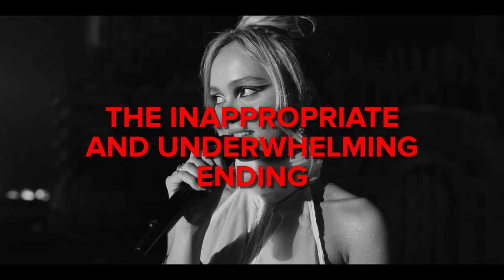Why THE IDOL Failed...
I review, breakdown and explain The Idol TV show and discuss why it failed. I react to episode 5 all the way back to episode 1 and state the main reasons why the show had potential but amounted to negative criticism. I look at Lily Rose Depp's character Joss, The Weeknd's character Tedros, Jennie Kim's character Dyanne along with the rest of the cast. I also give my theories and predictions on if there will be a season 2.

00:00 Intro
00:43 The Amount Of Underdeveloped Plots And Plot Holes
04:54 The Inappropriate And Underwhelming Ending
06:20 The Amount Of Graphic Scenes
07:52 Outro